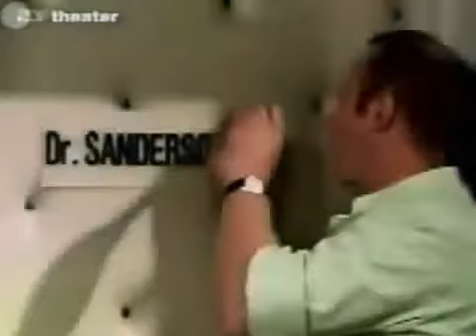1970 Mein Freund Harvey heinz rühmann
1970 Mein Freund Harvey heinz rühmann
1970 Mein Freund Harvey heinz rühmann
1970 Mein Freund Harvey heinz rühmann